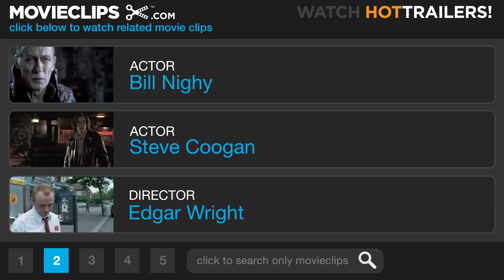Hot Fuzz Official Teaser #1 - (2007) HD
CLIP DESCRIPTION:
Jealous colleagues conspire to get a top London cop (Simon Pegg) transferred to a small town and paired with a witless new partner (Nick Frost). On the beat, the pair stumble upon a series of suspicious accidents and events.

FILM DESCRIPTION:
A top London cop who is so good at his job that he makes his fellow officers look like slackers by comparison is "promoted" to serve in the sleepy village of Sandford in this contemporary action comedy from the creators of Shaun of the Dead. Police constable Nicholas Angel (Simon Pegg) always gets his man, but these days his impeccable record seems to be more indicative of his fellow officers' shortcomings than his own formidable skills as a keeper of the peace. Loathe to stand idly by as their once respectable track record is steadily soiled by the hyper-competent actions of one lone overachiever, Sergeant Angel's superiors at the Met soon determine to remedy their problem by relocating the decorated constable to the West Country village of Sanford -- where tranquil garden parties and neighborhood watch meetings stand in stark contrast to the violent crime and heated gunplay of the city. As Sergeant Angel does his best to adjust to the relative calm of his new environment, his oafish new partner Danny Butterman (Nick Frost) strives to gain the respect of his fellow constables while sustaining himself on fantasies of his favorite action films and police shows. Later, just as it begins to appear as if Sergeant Angel has been relegated to an uneventful existence in the relative calm of the countryside, a series of horrific "accidents" lead him to suspect that the tranquil hamlet of Sanford has fallen prey to a sinister plot which reeks of foul play. Jim Broadbent, Timothy Dalton, Steve Coogan, and Martin Freeman co-star in the Edgar Wright film.

CREDITS:
Cast: Bill Bailey, David Bradley, Jim Broadbent, Adam Buxton, Paddy Considine, Steve Coogan, Ron Cook, Kenneth Cranham, Timothy Dalton, Kevin Eldon, Martin Freeman, Paul Freeman, Nick Frost, Bill Nighy, Simon Pegg, Rafe Spall, David Threlfall, Stuart Wilson, Edward Woodward, Olivia Colman, Julia Deakin, Lucy Punch, Anne Reid, Billie Whitelaw
Producers: Karen Beever, Eric Fellner, Nira Park, Ronaldo Vasconcellos, Natascha Wharton, Tim Bevan
Screenwriters: Simon Pegg, Edgar Wright